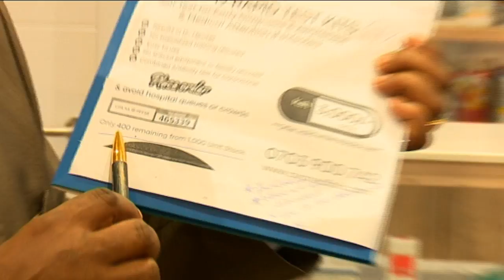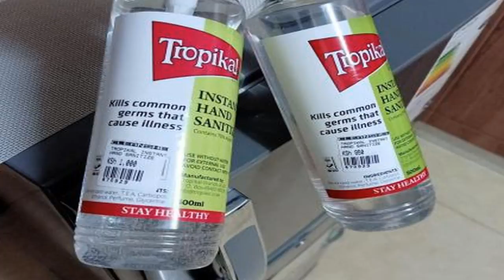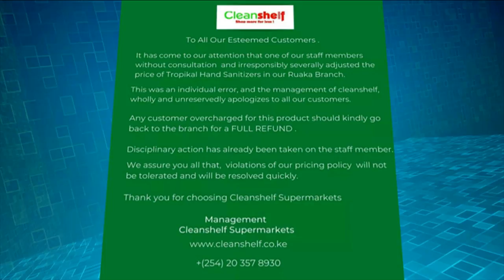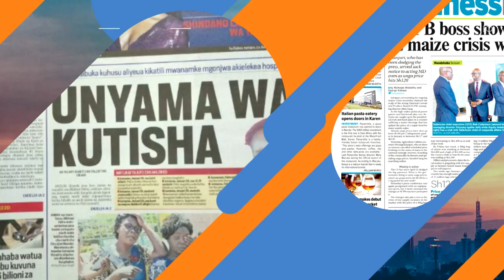Kenya takes bold steps after cases of COVID19 rise to three | K24 This Morning (Part 2)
President Uhuru Kenyatta has confirmed two more cases of the deadly coronavirus in Kenya.

In his address to the nation on Sunday, he said the confirmations followed tests on 27 people who came into close contact with the country's first patient.